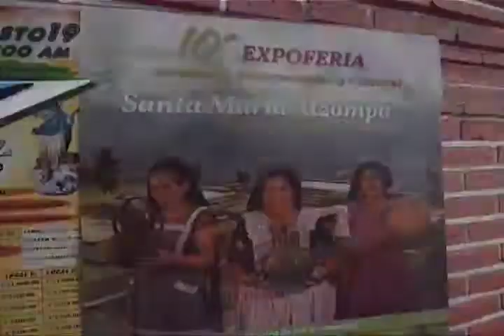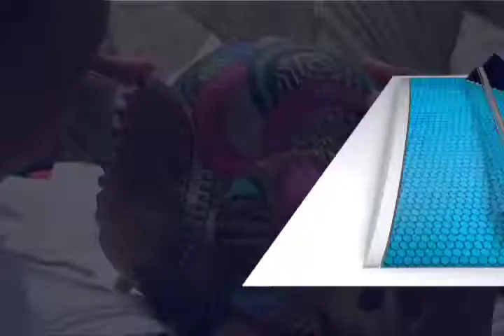Nulo apoyo de autoridades estatales en la 10ª Expo feria de Atzompa